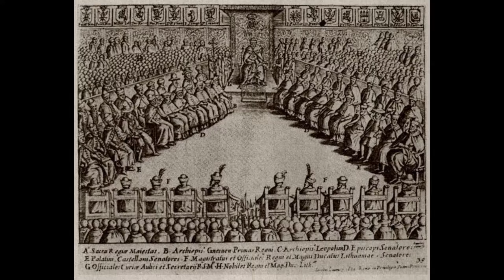Liberum veto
Liberum veto znaczy po łacinie: "wolne nie pozwalam". Było to prawo zezwalające jednemu posłowi na zerwanie sejmu i unieważnienie wszystkich uchwał. Wyrosło z zasady jednomyślności wymaganej przy podejmowaniu uchwał sejmowych. Za rządów Jana Kazimierza prawo to zostało doprowadzone do absurdu - wszystkie uchwały winny zapadać bez jakiegokolwiek sprzeciwu. Liberum veto uznano za źrenicę szlacheckiej wolności. Uważano, że stanowi skuteczną zaporę przeciw próbom jakichkolwiek zmian w społeczno - politycznym ustroju Rzeczypospolitej szlacheckiej. Po raz pierwszy zastosowano je na sejmie w 1652 roku. Poseł trocki, Władysław Siciński, zerwał obrady za namową Janusza Radziwiłła.
W pierwszej połowie XVIII stulecia sejmy zrywano bardzo często. Ciężar władzy przeniósł się wtedy na sejmiki. Po 1764 roku liberum veto wyszło z użycia a zniosła je ostatecznie Konstytucja Trzeciego Maja w 1791 roku. Wprowadziła ona zasadę przyjmowania uchwał większością głosów.